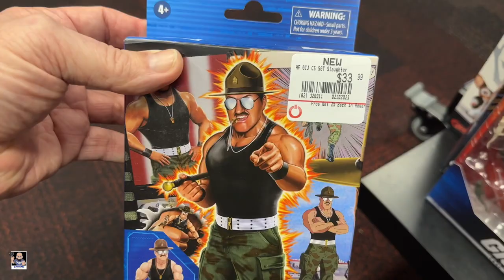New Funko Pops and Black Series Figure | GameStops Toy Hunt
Etsy Shop

Send Mail To:
Greg Cook